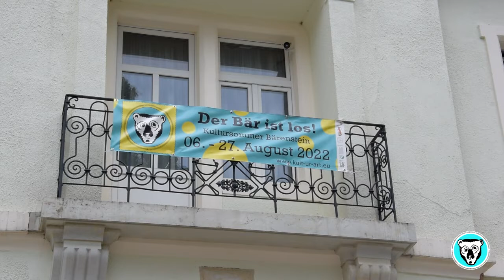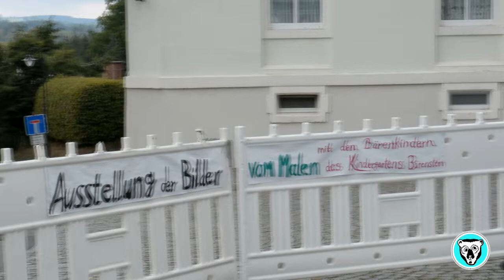Kultursommer Bärenstein 2022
Mitwirkende im Kultursommer Bärenstein:

Michael Melerski
Alexandra Wegbahn
Hartmut Dorschner
Manuela Henschke

Andrea Hofmann
Matthias Macht
Andrea Dorschner / AerdnaHArp
Frieder Schmidt
Frank Deutscher
Günter Heinz
Raymond Alan Kaczynski
Scotty Andreas Böttcher
Agnes Ponizil
Jan Mikujze
Štěpán Hanuš
Karolina Skalova
Zdeněk Pechošek
Viktor Slesak
Robert Freitag

Puppentheater Marco Vollmann
Marit Heuß
Anna Zepnick Böhm
Iris Stauch
Reinhard Zabka
Klaus Liebscher
Peter Böhme
Thomas Zschornak
Thomas Linde
Gerhard Haase
Cosmas Kipschild
Ludwig Schober

Eleni Haase
Erwin Richter
John Wegbahn
Rolf Stärk

Freundeskreis Geißlerhaus e.V.
Ev Kirche Bärenstein
Rathaus OT Bärenstein